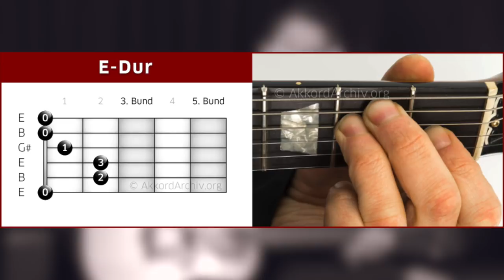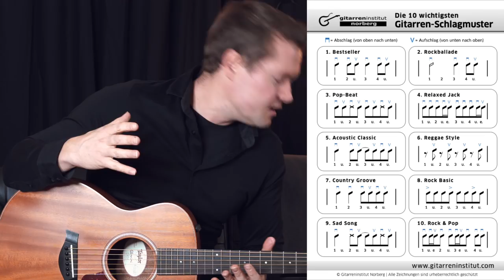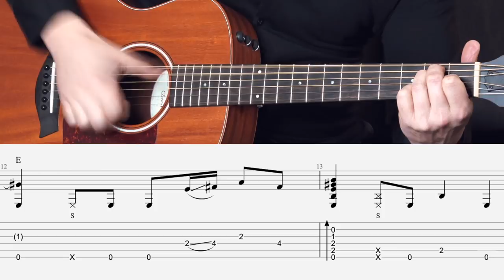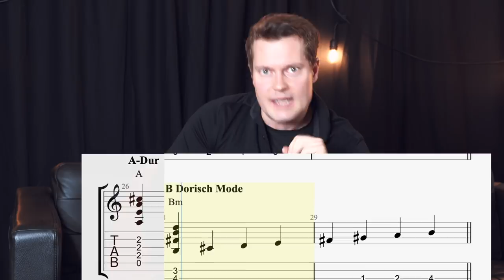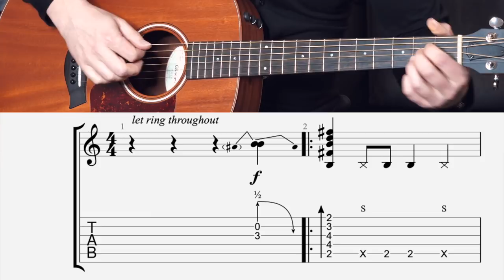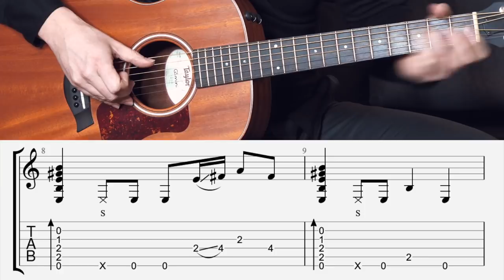Chris Isaak - Wicked Game Gitarre Lernen für Anfänger Fortgeschrittene & Profis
Professionell GITARRE LERNEN! Das Video zeigt dir 3 professionelle Arten, den Mega-Hit Wicked Game von Chris Isaak auf der Gitarre selbst spielen zu können. Mit Georg Norberg gelingt es dir, Gitarre zu spielen und dabei immer besser zu klingen. Diese Lektion ist dein Einstieg ins Percussive Fingerstyle Gitarrenspiel - eine ganz neue Welt für die meisten Gitarristen, besonders für Anfänger und Fortgeschrittene. Du bekommst Schritt-für-Schritt erklärt, wie der Schlagrhythmus, in Kombination mit Fingerpicking zur perkussiven Fingerpicking Spieltechnik entwickelt wird. Der Song Song "Wicked Games" bzw Wicked Game von Chris Isaak eignet sich für diese neue Art des Lernens hervorragend. Wir haben für Gitarristen wie dich ein professionelles Lernsystem entwickelt. Schau dir das mal genau an – die Schule für Gitarristen